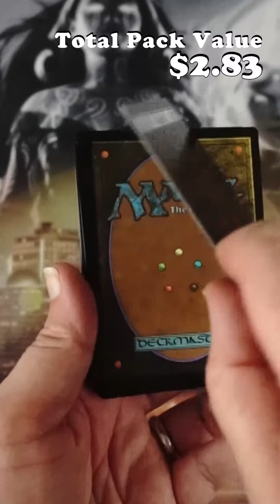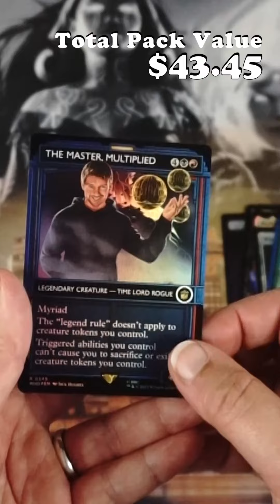Magic The Gathering - Universes Beyond - Doctor Who - Collector Booster Opening!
TRAVEL IN THE TARDIS!
Explore all of time and space in this wibbly wobbly set! Meet companions, defeat foes, and travel in the TARDIS through the universe!